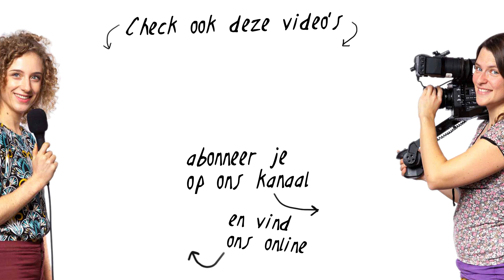Een FILMOPLEIDING | Handig of nutteloos?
Heeft het zin om een filmopleiding te volgen? Of leer je dingen beter in de praktijk? In deze video vertellen we welke opleidingen wij gevolgd hebben en wat we daaraan gehad hebben!